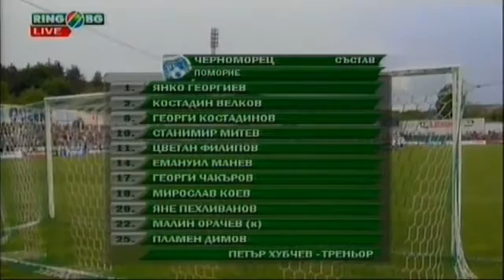Берое (Стара Загора) - Черноморец (Поморие) (05.05.2010)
Купа на България финал
Ловеч
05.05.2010